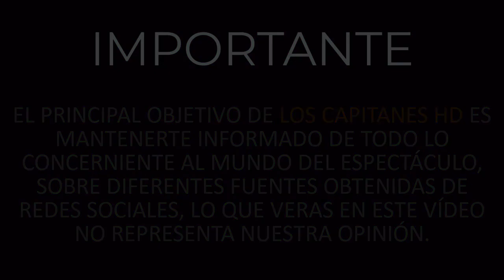Dan de alta a Omar García Harfuch tras at3ntad0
El secretario de Seguridad Ciudadana agradeció los mensajes de apoyo para su recuperación.

Omar García Harfuch quien sufrió un at3ntad0 el pasado 26 de junio en las calles de la Ciudad de México y quien resultó herido tras los impactos de bala que recibió, fue dado de alta del hospital en el que tuvo que ser intervenido quirúrgicamente para salvar su vida.